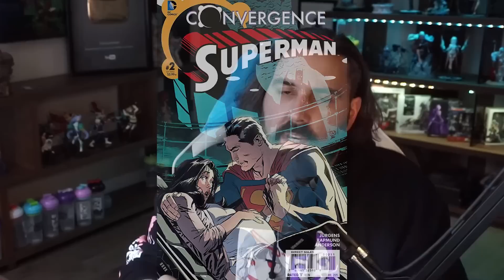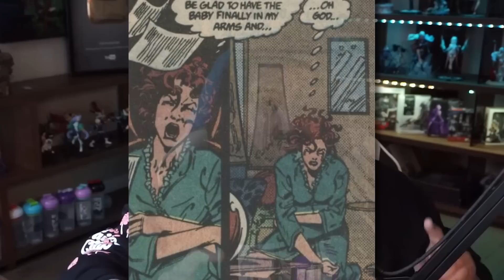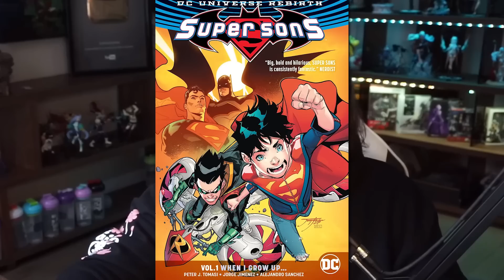The Problem With Jon Kent Superman - Explained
Comicstorian
Check us out!

Amazon Description

IT’S THE DAWN OF DC! Superman has returned to Metropolis and his greatest enemy Lex Luthor is finally behind bars. The future of the Superman family has never been brighter! As Clark Kent settles back into his life, iconic and new enemies erupt from the shadows to strike down the Man of Steel! But waiting in the wings to back up Big Blue is…Supercorp?! What secret project has Lex given to Superman?! “A hero is only as good as their villains” will be put to the test in this brand-new oversize #1 featuring comics’ greatest superhero by DC Comics architect Joshua Williamson and award-winning superstar artist Jamal Campbell!